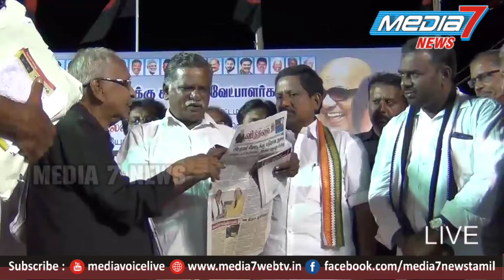தேர்தல்பிரச்சார பொதுக்கூட்டத்தை திருவாரூர்மாவட்ட திராவிடகழகத்தினர் நடத்தினர்,